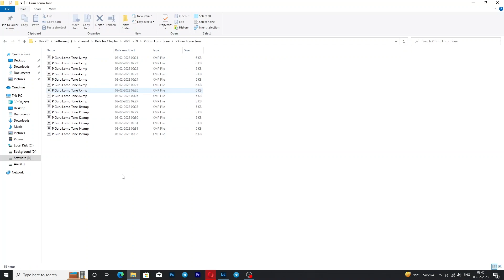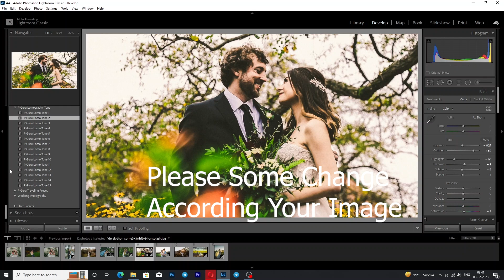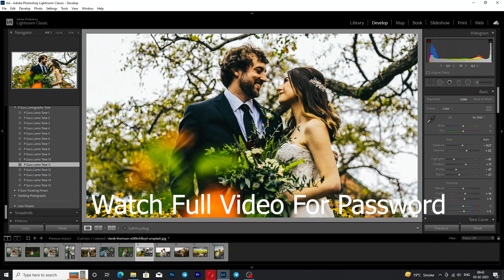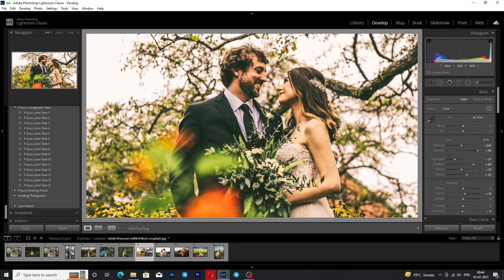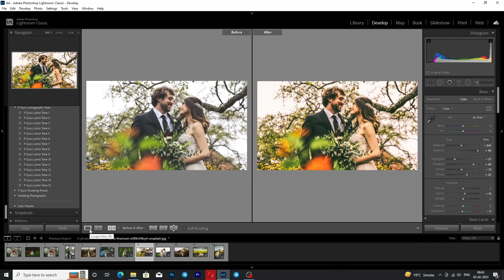2023 lomography presets lightroom free Download.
2023 lomography presets lightroom free Download.

How do I make a matte preset in Lightroom?
How do I download Lightroom presets for free?
How do you make matte effects in Lightroom mobile?
Are there any free presets for Lightroom?

                                🙏  Thankyu For Watching! 🙏